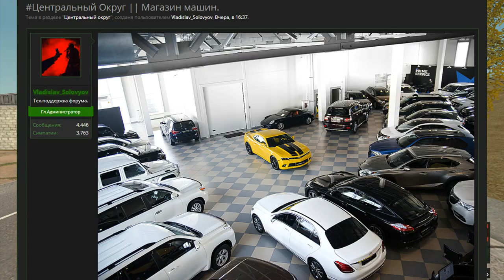CRMP Rodina RolePlay - ЭКСКЛЮЗИВНЫЙ ТРАНСПОРТ ОТ 100.000.000 РУБЛЕЙ!#198